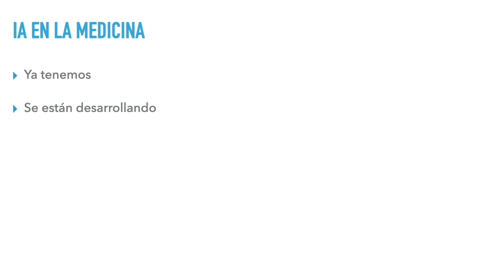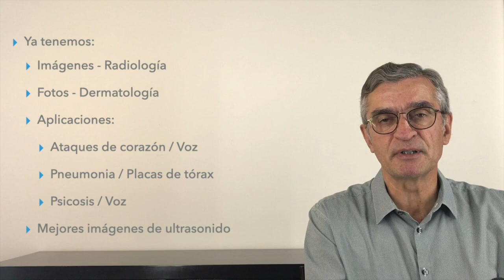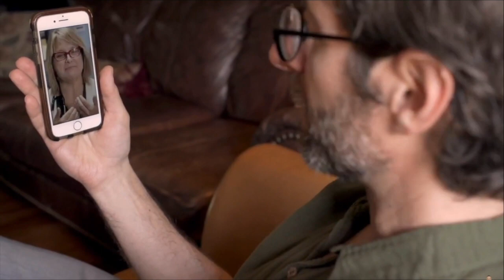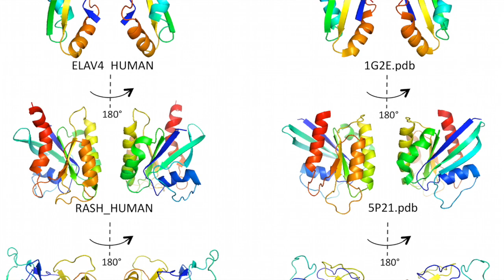Inteligencia Artificial en la Medicina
La Inteligencia Artificial ya está en nuestras vidas y, a cada día, avanza con nuevas aplicaciones.

En este video mostramos algunas funciones en las que ya se utiliza Inteligencia Artificial en la Medicina y también nuevas aplicaciones que se están desarrollando para incrementar el uso de esta tecnología en la prevención, en los tratamientos y en los sistemas de salud.

Atribuciones de las fotos y videos utilizados:

query=sensores%20medicos&position=16&from_view=search&track=sph" Imagen de DCStudio en Freepik

Imagen de Drazen Zigic en Freepik

Imagen de kjpargeter en Freepik

Image by href=" Sabine van Erp from href=" Pixabay